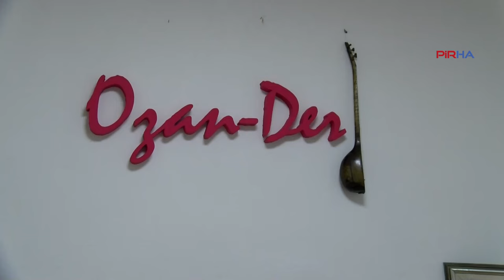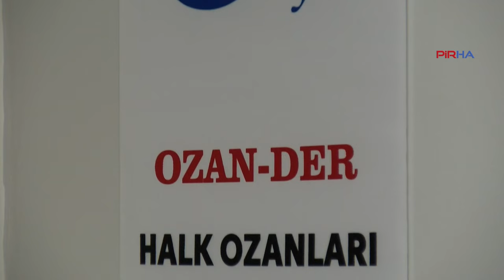'Deyişlerin Dili' atölye çalışması başladı: Yol’a gönül verenlere hizmet içi eğitim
PİRHA – Halk Ozanları Kültür Derneği (Ozan-Der), 50. yıl etkinlikleri kapsamında “Deyişlerin Dili” adlı atölye çalışmasına başladı. Derneğin Başkanı Kenan Şahbudak, genç kuşağın, deyişlerdeki birçok kelimenin anlamını bilmediğine işaret ederek “Edep ve erkanla ilgili bir eğitim çalışması gibi düşünebiliriz” diye konuştu.